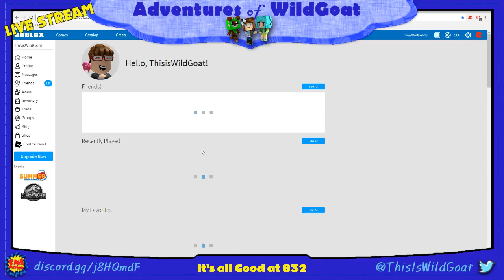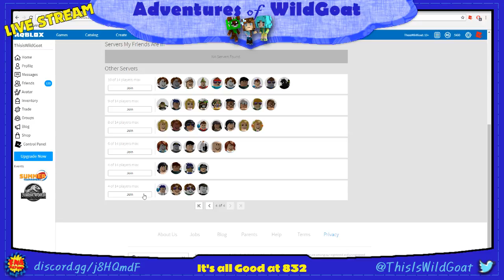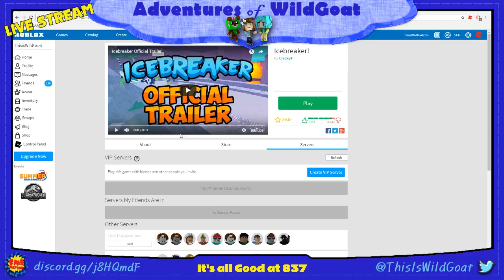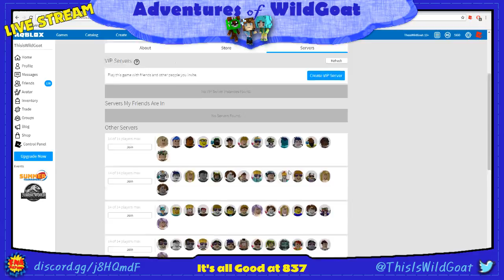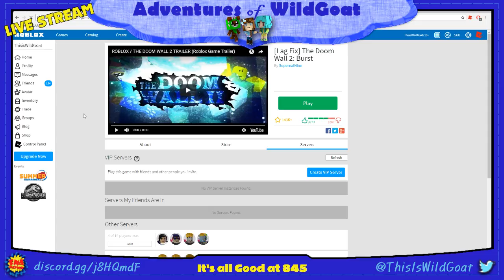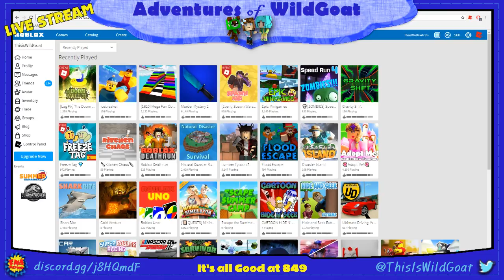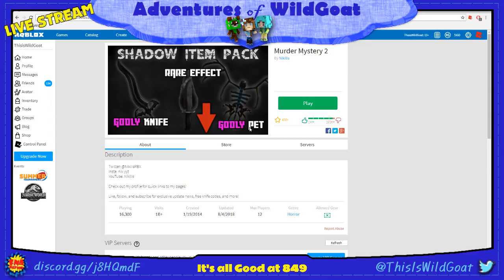Roblox LIVE Stream - Summer Event and Games Games Games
Game time!!! Who wants to play?

CONNECT
Join us in our discord:

CHAT INFO
🐐  All Moderators/Helpers/Owners decisions are final. Please do not argue punishments.
🐐  Do not ask to be moderator. Thank you!

CHAT COMMANDS
!kick - is the same as coin flip and will give you chance to gain or lose tin cans

!goat - Is a special alert! It costs 2 tincans to run this alert.